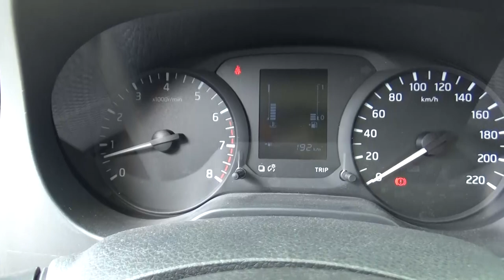Nissan / NP300 /2019 - KK865893